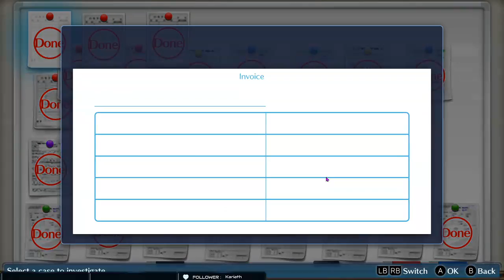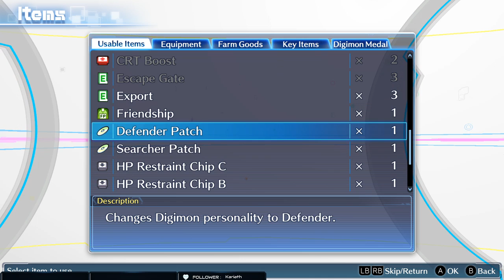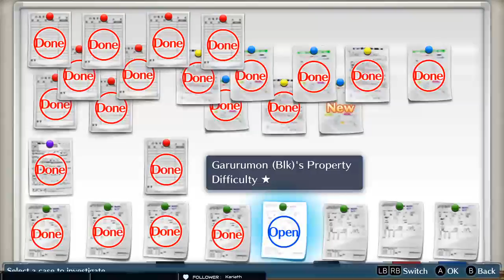Digimon Story Cyber Sleuth Playthru Part 6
Streamed on Mixer.com/Seth_Amaterasu